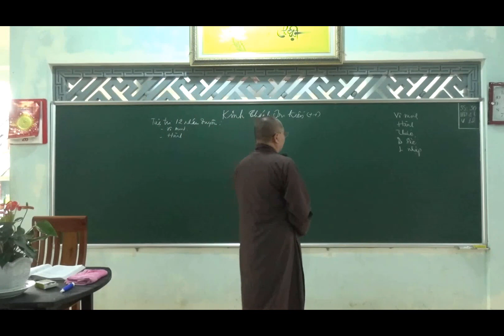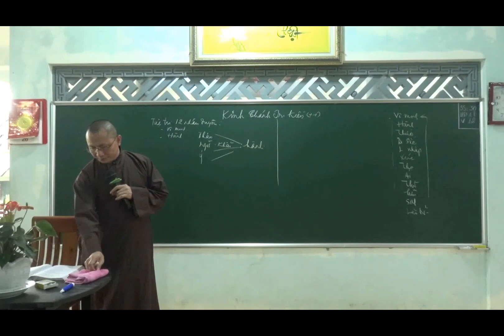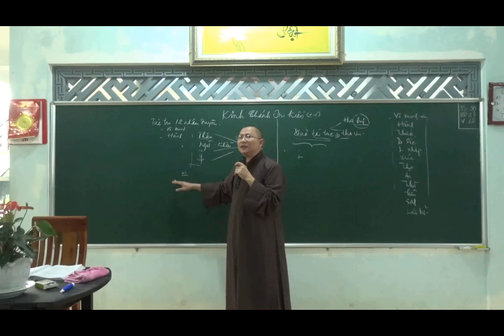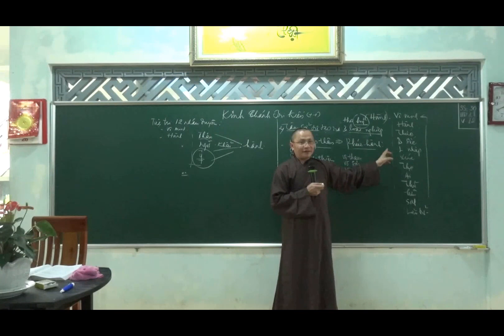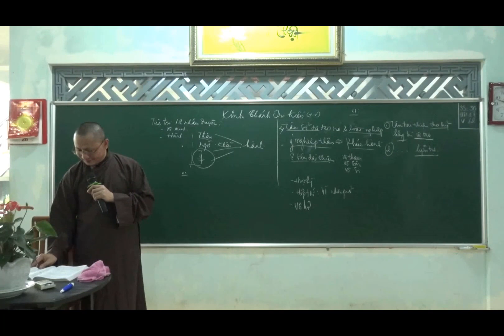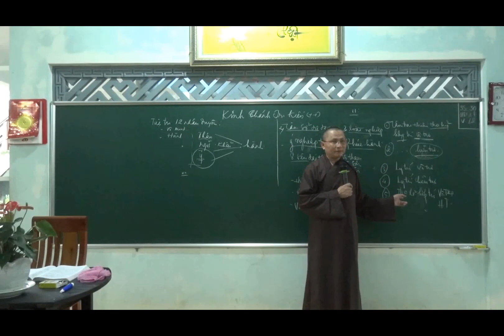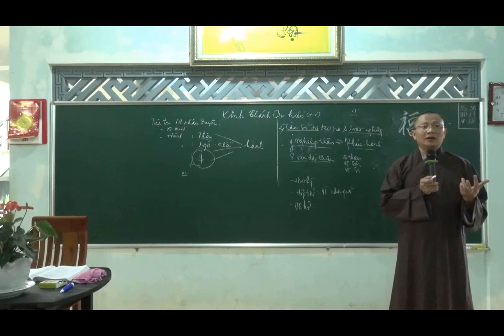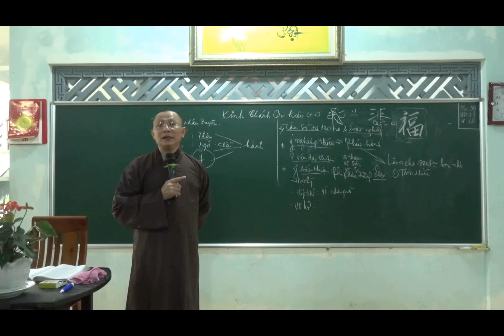Kinh Chánh Tri Kiến (Phần 27) - Thích Nguyên Trí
Lớp giáo lý Kinh Trung Bộ chùa Kim Liên - Quảng Ngãi.